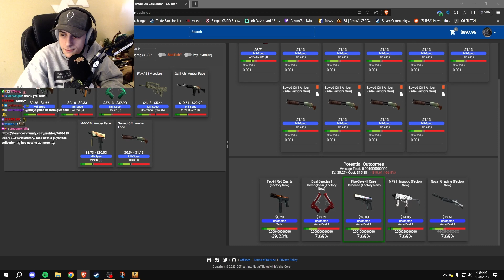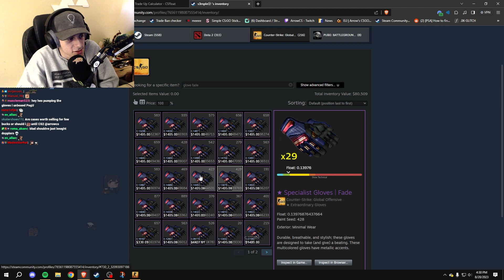This is the sanest CS2 investor...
Link:@ArrowCS2